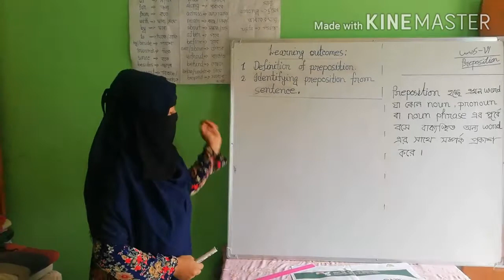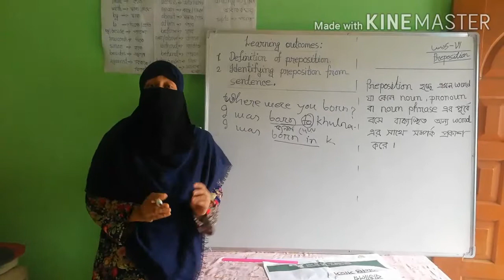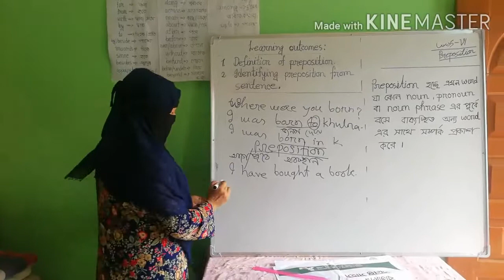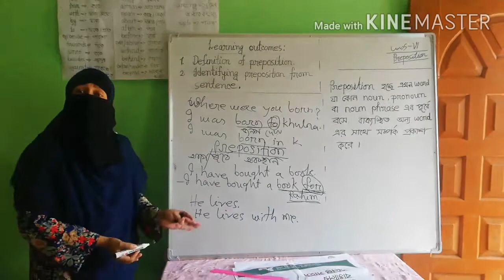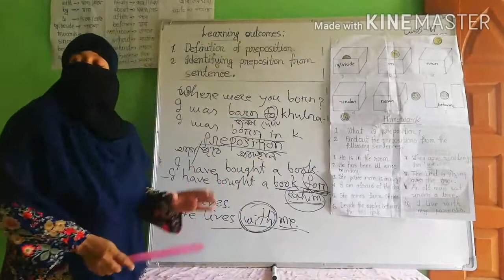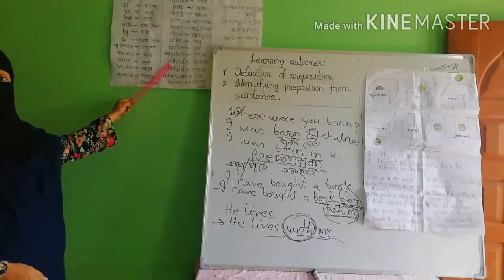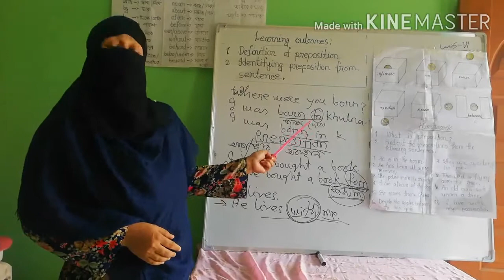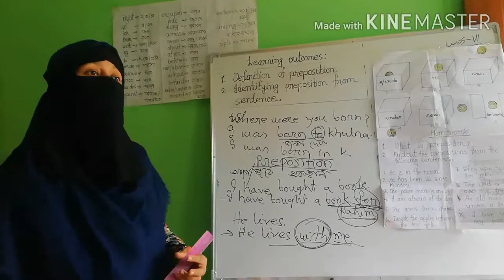Preposition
Class - 6,
Subject-English,
Topic - Preposition